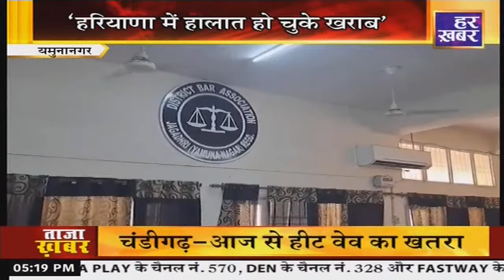कालका से समालखा | 5 PM | latest News | 16 May, 2024 | Har Khabar